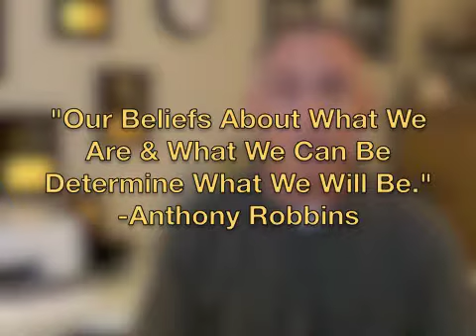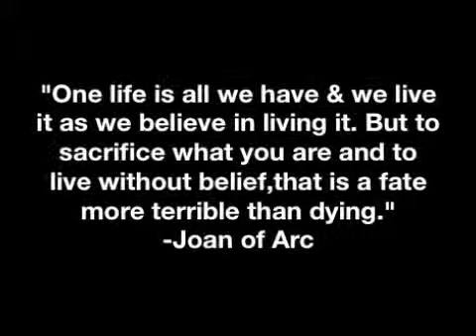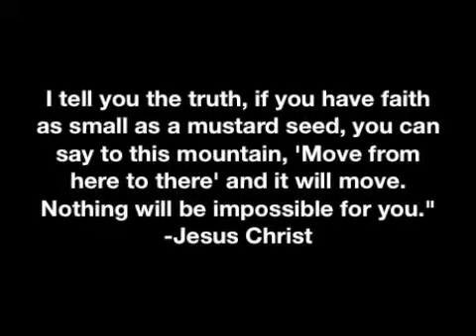Character Traits Of The Successful, #2 Belief. (Day 44 VMC)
to find out more about how Jerry lives the life of his design.